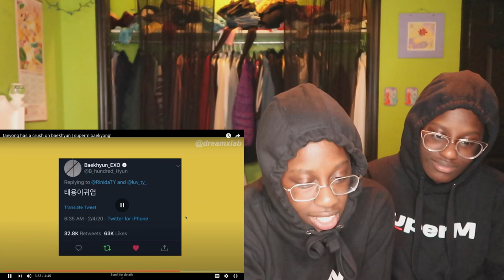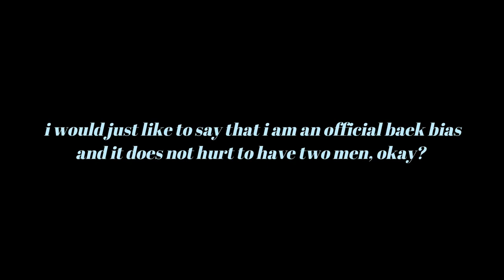taeyong has a crush on baekhyun | baekyong! + SuperM Performs 'With You' One World (REACTION)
brooo. what do y'all think? 😳